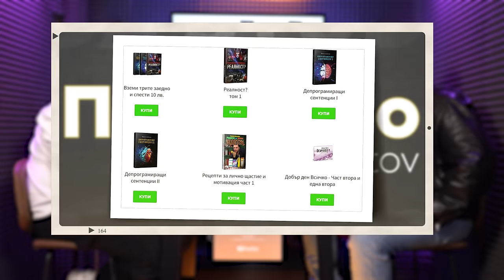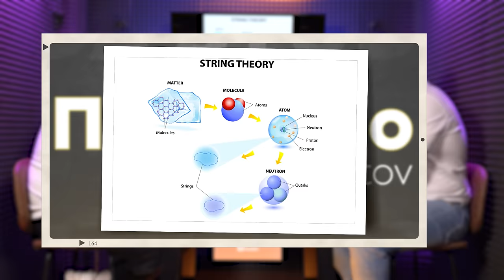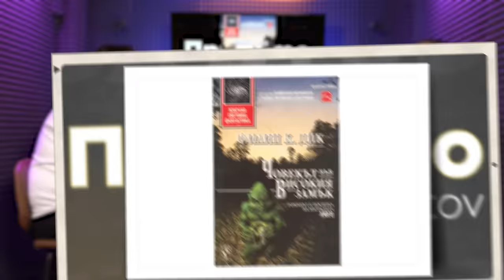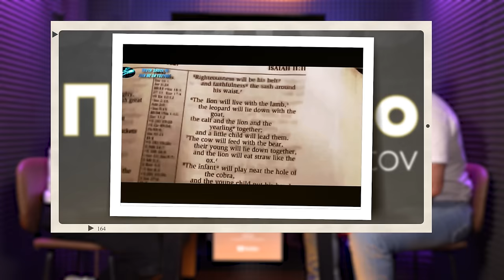При ТоТо: "Прилича на шизофрения, но е още по-откачено." - Еленко Ангелов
27 АПРИЛ | СКАНДАУ @АРЕНА СОФИЯ
БИЛЕТИ 🎫

За Реклама в подкаста:
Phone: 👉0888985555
timestamps:
00:00 Интро
01:30 Кой е Еленко Ангелов?
02:10 Какво е "Мандела" ефектът?
12:00 Как Еленко открива ефекта "Мандела"?
15:58 Странни примери с "Мандела" ефект
20:51 Ексклузивно: лична история с "Викът" на Мунк
24:40 "Мандела" в "Междузвездни войни" и човешката анатомия
27:32 Кое е оригиналното лого на Ford?
32:18 Примери за "Мандела" в музиката
36:16 За "Теория на струните" и паралелните реалности
39:55 Още примери за "Мандела" ефект
46:30 Български филм с "Мандела" ефект
50:27 За шокиращия спомен на Филип К. Дик
54:42 Има ли странични ефекти от "Мандела" ефекта?
55:28 За Бритни Спиърс
57:45 Телефон от друга реалност доказва че "Мандела" ефектът съществува
1:03:29 Лични примери от Еленко Ангелов
1:11:27 "Живеем в симулирана реалност сред NPC-та"?!
1:22:05 За силата на подсъзнанието
1:31:00 Съществуват ли "пътещественици във времето"?
1:35:29 Аутро

➠Продуцент и водещ: Йонислав Йотов
➠Монтаж: Ивайло Илиев (Napster) @napsterbox
➠Трейлър: Христо Маринов
➠Звук: Симеон Петров и Бате Пешо @StudioBuster
➠Редактор: Кристин Йотова
➠Екип Гости: Деница Митева
➠Дизайн: Емил Луканов
➠Музика: Светлин Къслев